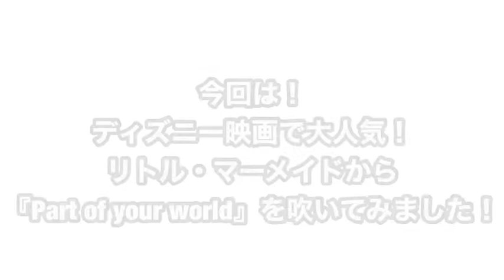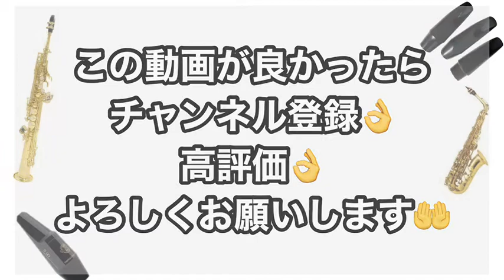《格安アルトサックス》「Part of your world」吹いてみた！ リトルマーメイド アリエル 人魚姫 Little Mermaid ディズニー Disney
初めまして、Bitter Blues Saxophone Quartettoです。
私たちはそれぞれ違う大学に通い、ビッグバンド をメインに行い、サブとしてアンサンブルを行っています。
練習は月に2〜3回ほど行なっています。
私たちはサックス四重奏の演奏をメインにYouTubeに投稿していきます。
そして我々は、上手い下手よりも、自分達がまず音楽を楽しむということを目標に取り組んでいます。
お聞き苦しい点などあるかもしれませんが、楽しんでお聞きいただければ幸いです。

今回はリトルマーメイドから一曲演奏させていただきました。
とてもいい曲で心癒されます。。。

〜メンバー〜
S.sax  さやねぇ
A.sax  ぱるか
T.sax  みなみ
B.sax  あっきー